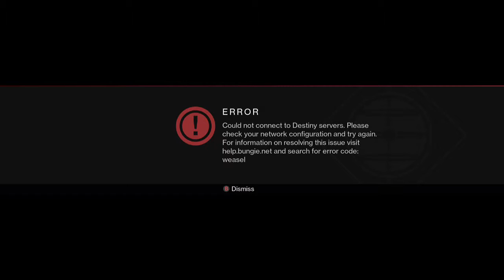Warm up for Trials| #5 [with Ant bone]